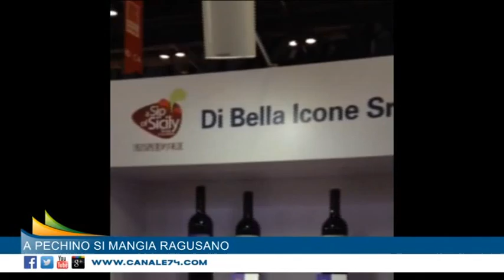SERVIZIO - A Pechino si mangia ragusano. C'è anche uno chef ibeo